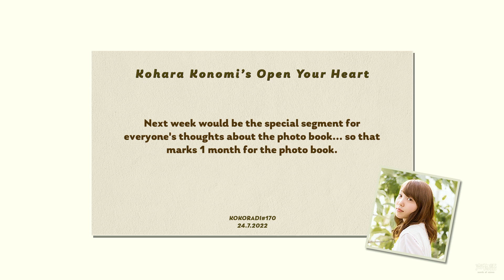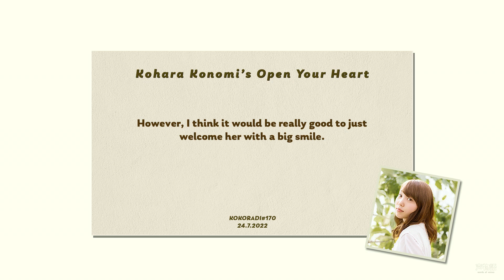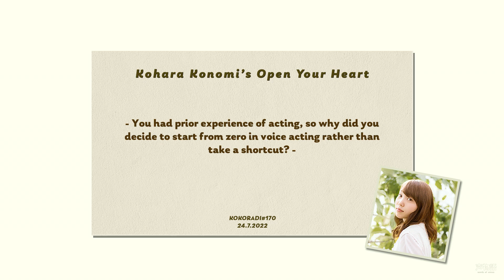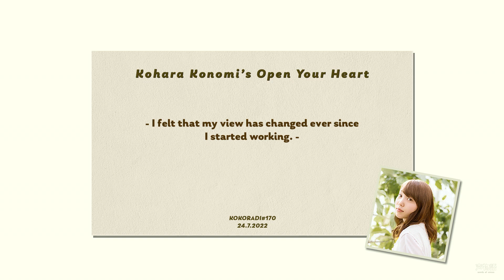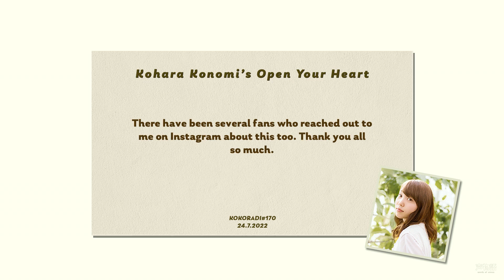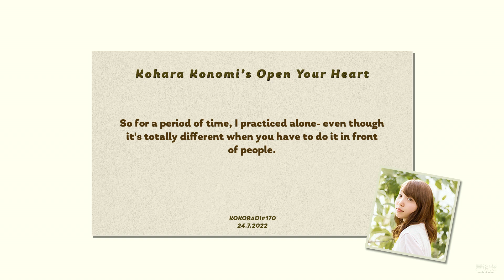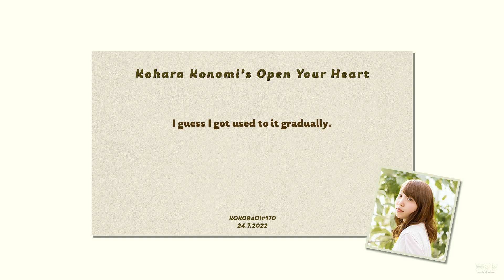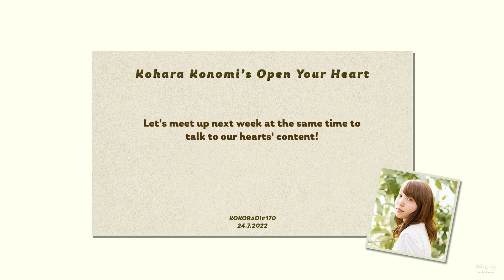[Kokoradi #170] Kohara Konomi's Open Your Heart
Time stamps:
0:00 Start
02:38 Ask Koko!
04:01 Mail Segment
17:24 Let's Solve Them Here! Worries Consultation Room
25:59 Ending
27:59 Line of the Week

When one road doesn't work out for you, it's not the end.
Koko-chan made a late debut but she's an absolute star now :)

Purchase links are on these pages as well.

Episode airing date: 24 July 2022

If you wanna send a postcard, send them to:
〒105-8002